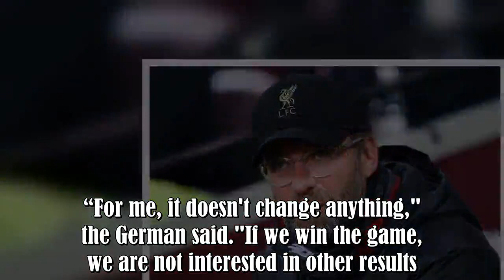Gareth Bale: Adam Lallana said Liverpool players 'struggled to sleep' before CL final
Liverpool are starting to show signs of nervousness in the Premier League title race.Draws against Leicester City last week and West Ham on Monday have allowed Manchester City to close the gap on the Reds, who are now top by just three points.And City have the chance to overtake them on goal difference on Wednesday night when they travel to Goodison Park to face Everton.Liverpool then host Bournemouth on Saturday in a must-win game - although it has to be said, every game is a must-win for Jurge :.